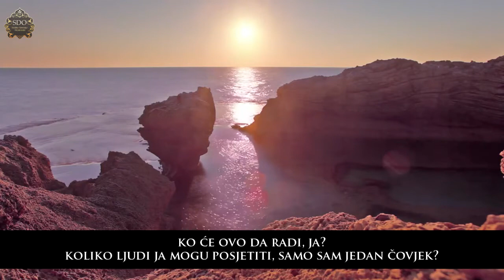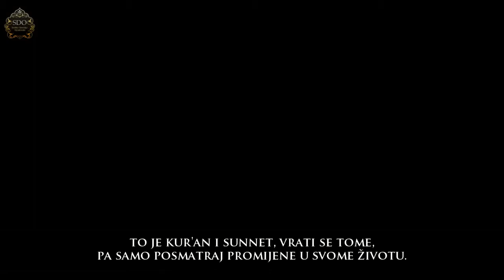Smisao života - Muhammed Hoblos